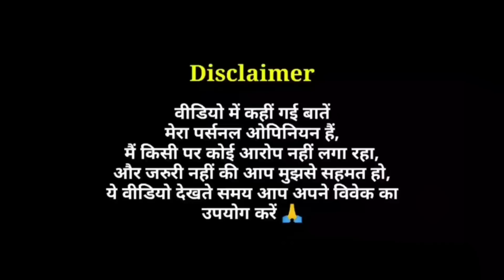The Super Mario Bros. Movie - Review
The Super Mario Bros. Movie Review in Hindi by Pratik Borade
The Super Mario Bros. Movie 2023 Hollywood Animated Film Review
The Super Mario Brothers Film Review